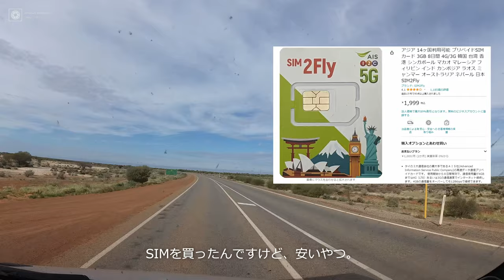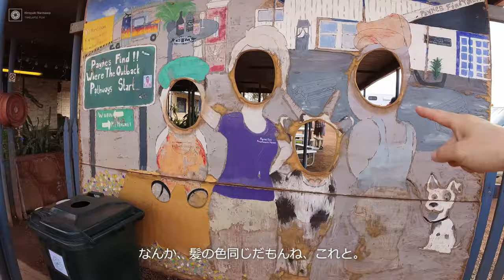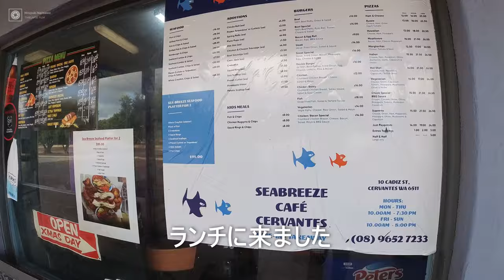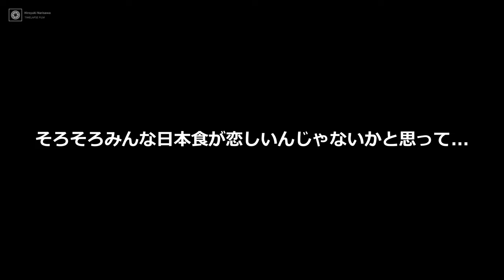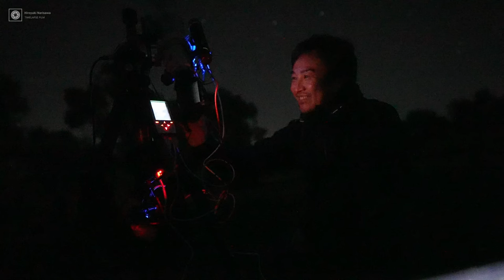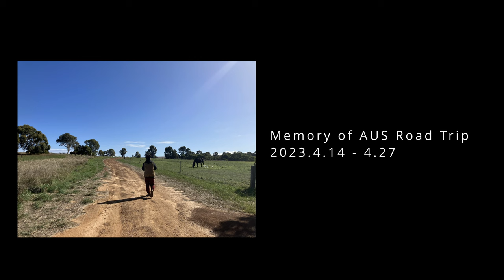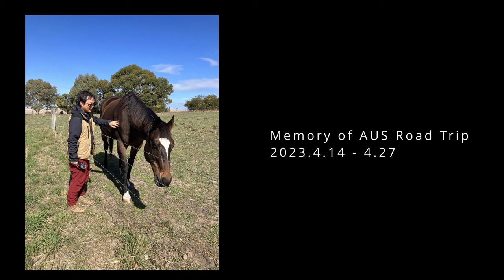Last Episode【再び聖地へ】旅の終焉・Waddi Bush Resort。仲間たちと過ごした熱い夜。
2023年4月、皆既日食旅VLOGはこれが最後の更新です
Sandstoneでの夜を過ごした後、Perthへ向かう途中で我々は再度「Waddi Bush Resort」を訪れました。
数々の天文界の著名人が過ごしたWaddiは私にとって「南半球・天体撮影の聖地」です。
最後の3日間を動画にしました。

これにて、堂々完結です。長いVLOGでしたが、編集している時間もかけがえのないものとなりました。
ご視聴いただいた皆様ありがとうございました！まだまだ未公開VLOGあるのでお楽しみに～！

※注
Waddi Bush Resortは現在通常営業をしておりません。
オーナーのマイケルさんが、仲の良い友人たちにのみ場所を提供している状態です。

□天文リフレクションズさんの記事
「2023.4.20西オーストラリア皆既日食総まとめ」

□旅に同行したhithitさん(野田ひとみさん)のブログがよくまとまっています

～旅に同行されてる天文関係の方を紹介～

☆彡川野さんは天文機材メーカー K-ASTEC代表

☆彡津村光則さんは天文界のレジェンド
天文ガイドでも執筆されています

☆彡野田尚之さんは某社で長年動画カメラマンをやっていたガチな人。
奥様の野田ひとみさんはデザイナーさん。夫婦で星空の美しいゲストハウスを佐賀県で経営してます。
ぜひ一度ご利用ください！

☆彡橋本佳久さんは「日食画像研究会（SEPnet）」の代表

☆彡山口さんは天文情報の総合情報メディア「天文リフレクションズ(略して天リフ)」を運営されています

～目次～
0:00 いざWaddiへ
1:34 マウントマグネット/エンジンオイル
3:52 オーストラリアの電波事情
5:22 ペインズファインド
6:54 ムーラ
7:45 大きな虹
8:32 Waddiに到着/今後の予定
10:27 Waddiで迎える朝①
12:11 Waddiの風景①
14:05 ピナクルズザート
17:33 ランチ
18:41 ディナー
19:12 Waddiで迎える朝②
21:32 Waddiの風景②
23:20 伊勢海老
24:26 調理
25:36 エビランチ
27:21 南半球の月
28:54 最後の夜
33:20 まとめ

①Nikon Zfc
SIGMA 16mm f1.4 DC DN | Contemporary
Tokina 11-18mm f2.8
Megadap ETZ21

②Insta360 ONE RS

③Insta360 X3

④暗い場所での動画
SONY α7SⅢ
SIGMA 20mm F1.4 DG DN | Art

動画編集ソフト:
Davinci Resolve、After Effects